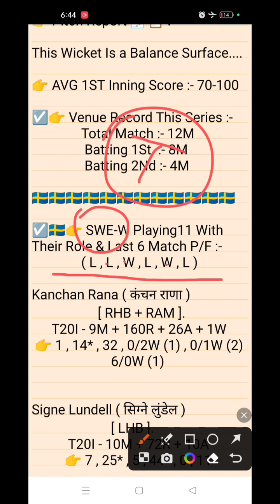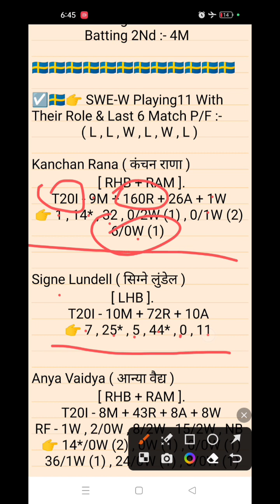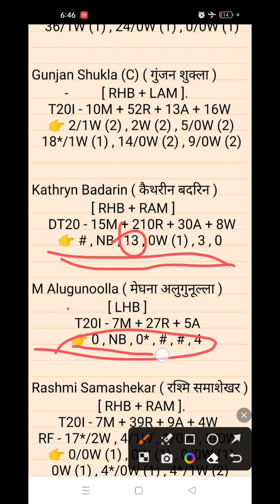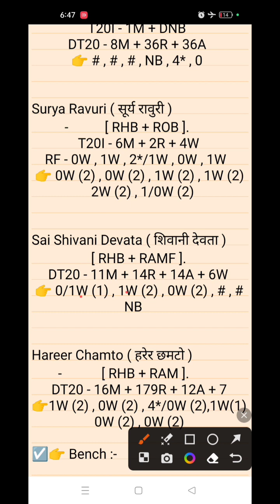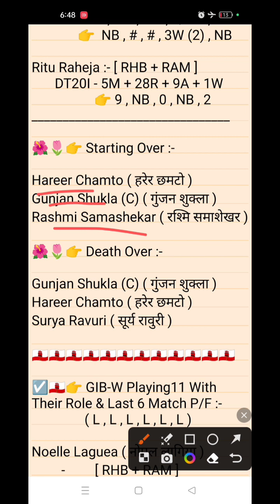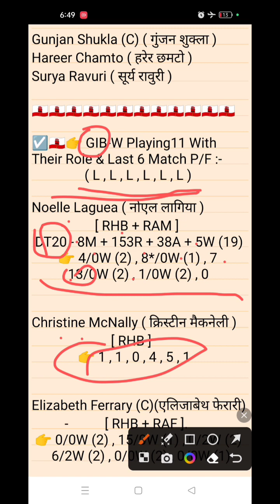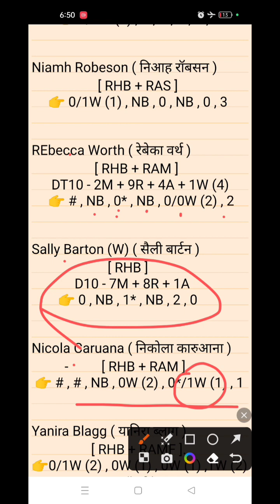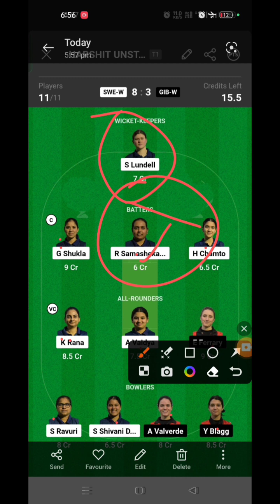GIB-W VS SWE-W DREAM11 || SWE-W VS GIB-W DREAM11 PREDICTION || GIB-W VS SWE-W ECI T10 MATCH